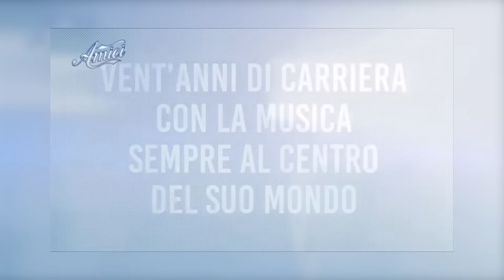Noce Moscata | Reaction Pomeridiano Amici Ep.16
Alcuni alunni di Amici questa volta l'hanno combinata grossa. Due eliminazioni e ritorno in grande stile! Questo episodio è pieno di emozioni.